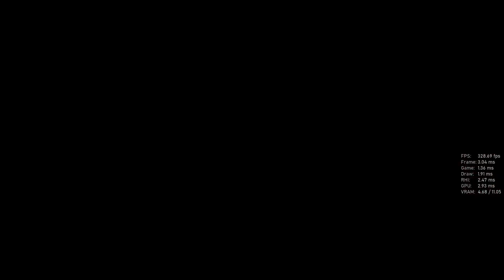The Markza is Absolutely Insane - Gears 5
The Markza is absolutely insane. TDM gameplay in Gears 5. New videos coming soon and will try to stream Gears 5 (and possibly Halo Infinite or Realm of the Mad God) over the weekends.